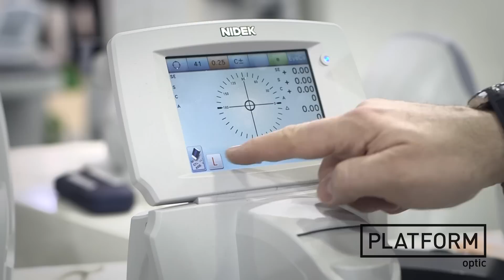PLATFORM TV: R.O.M - Francesca Paolini e Diego Corletto - Mido 2015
PLATFORM TV Videointervista: la redazione incontra Francesca Paolini - Responsabile mercati esteri Nidek R.O.M. e Diego Corletto - area manager nord Nidek R.O.M. a MIDO 2015.